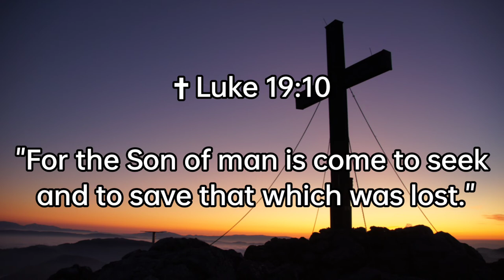Today's blessing Verse || இன்றைய வேத வசனம் || Tamil Bible Verse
here's your daily blessing Word from the Bible. It's blessing for all the children of God.

"JEHOVAH JIREH MINISTRIES"